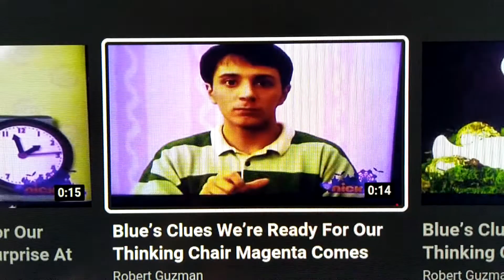BLUE'S CLUES MAGENTA COMES OVER 2000 VHS